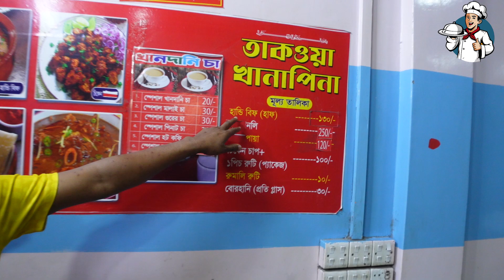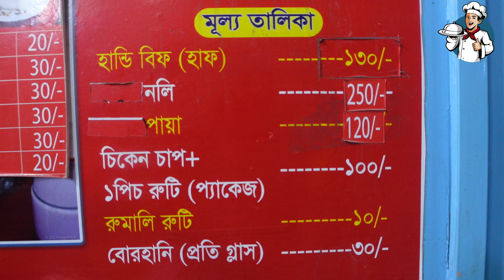মাত্র ৬০ টাকায় গরুর মাংস 😯। তাকওয়া খানাপিনা । Takwa khana pina । Unlock foody | Ratul Khan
Unlock foody is all about street food. We travel to different places in search of various street foods around the world, taste the street foods, and shoot everything about food processing and cooking. Bangladeshi, Indian, Asian, and all types of street food are so delicious, unique, and tasty, that we want to discover and share them with you.

Though there are different cultures around the world, everyone eats food. So, food has an immense capacity to connect people around the world. We want to explore that connection.

In this channel, you can find Bangladeshi street food, Indian street food, Asian street food, and as well as various street foods around the world.